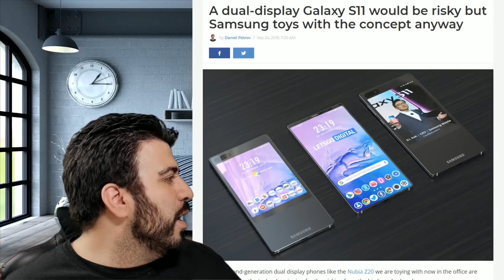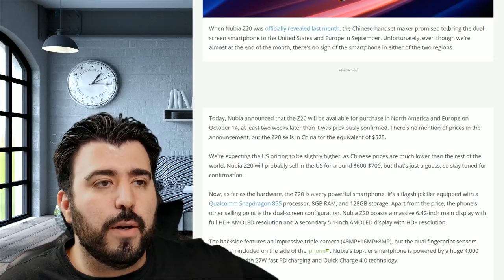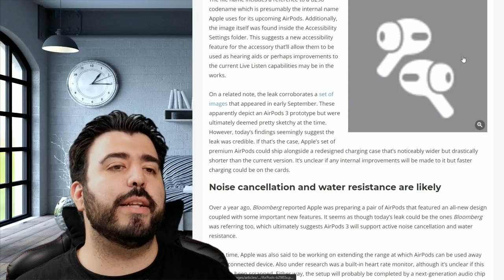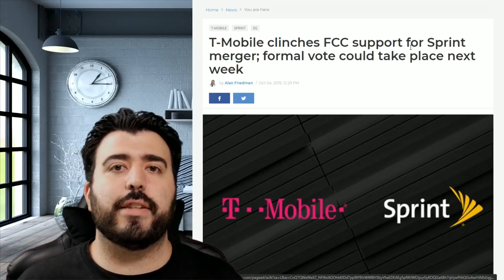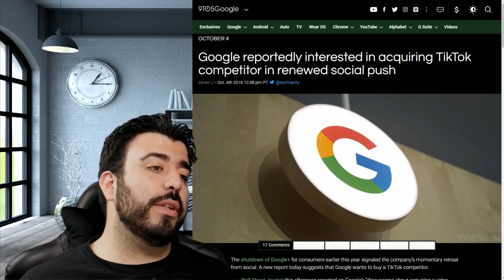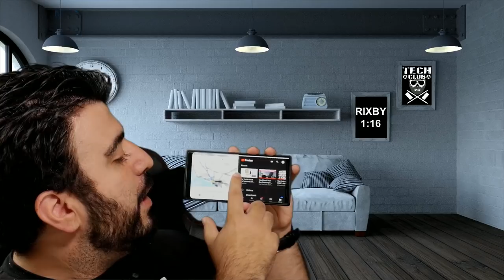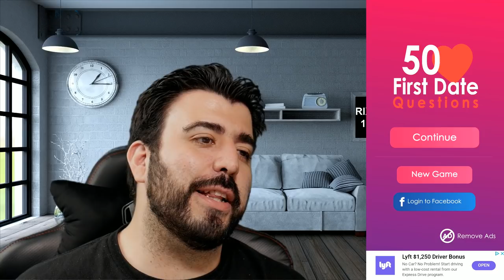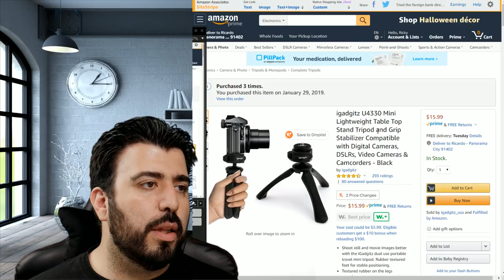Mobile Weekly Live Ep265 - Galaxy S11 Concept Would Destroy The iPhone, Pixel 4 Brings New Feature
Mobile Weekly Live Mobile Weekly Live Ep265 - Samsung Galaxy S11 Concept Would Destroy The iPhone, Pixel 4 Brings New Feature & More  - YouTube Tech Guy